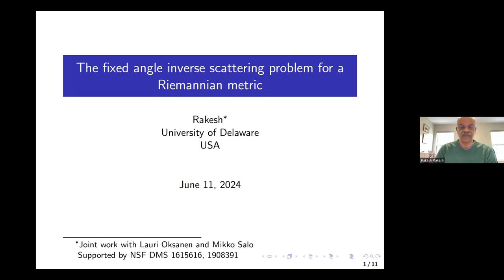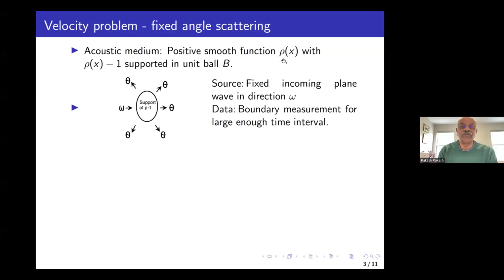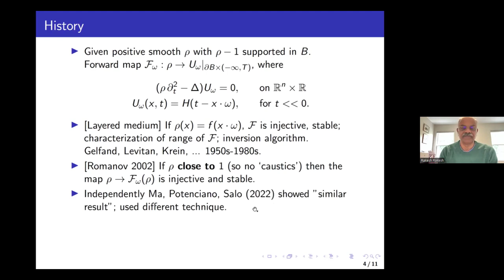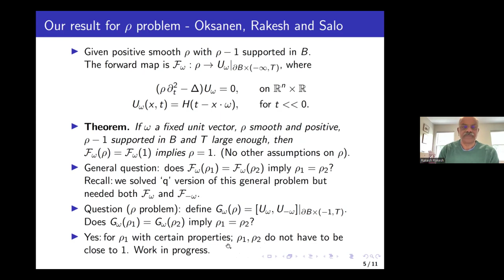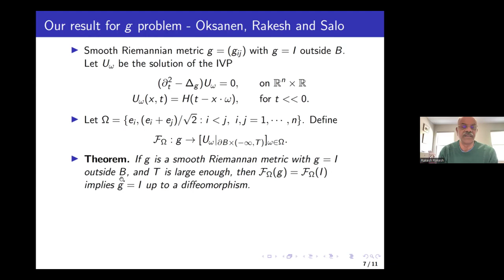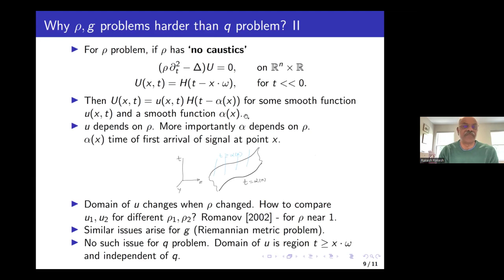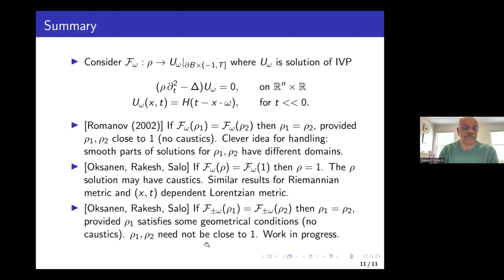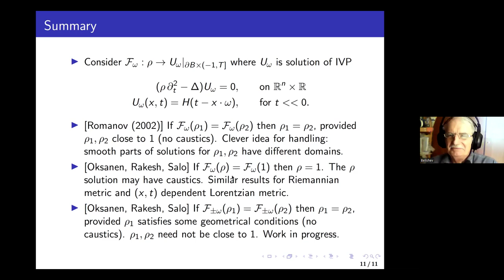Rakesh | Fixed angle inverse scattering for Riemannian metrics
Days on Diffraction 2024. Mini-symposium “Inverse Problems”. Tuesday, 11 June, 2024
Rakesh (University of Delaware)
Fixed angle inverse scattering for Riemannian metrics

An inhomogeneous acoustic medium, modeled by a Riemannian metric, is probed by a finite number of plane waves and the resultant time dependent waves are measured on the boundary of a ball enclosing the inhomogeneous part of the medium. We describe our partial results about the recovery of the Riemannian metric from the boundary measurements. This is a formally determined inverse problem for the operator $\partial^2_t - \Delta_g$ for a Riemannian metric $g$ on $R^n$, consisting of the recovery of the metric g from the boundary measurements. We show we can distinguish between g and the Euclidean metric using boundary data corresponding to $n(n+1)/2$ different plane wave sources. This talk is based on work done with Lauri Oksanen and Mikko Salo.